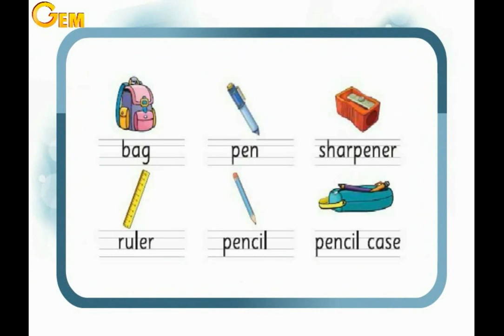Unit 2 " My school bag " -Lesson 1 " Listen and say " - Primary 1 - first term